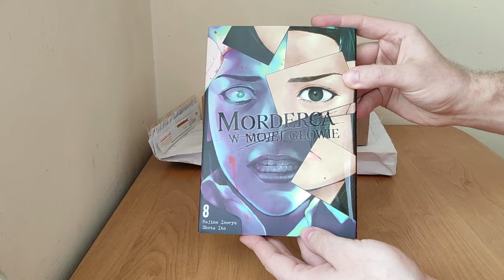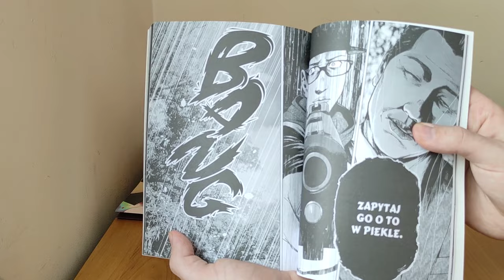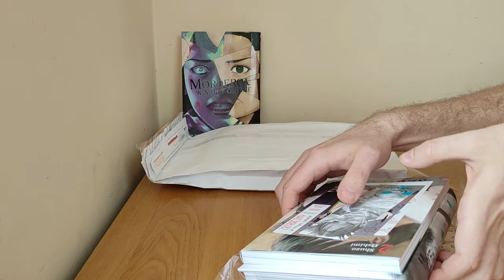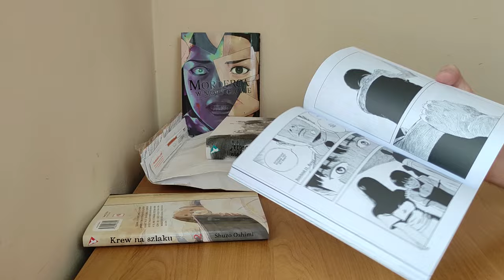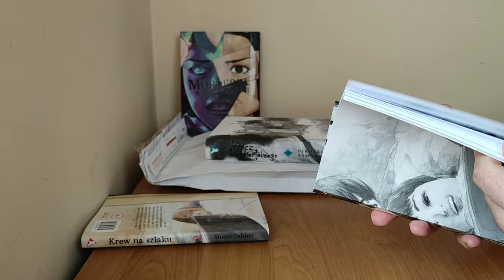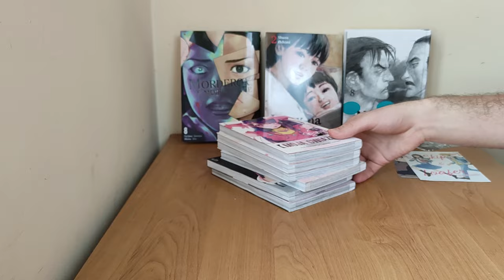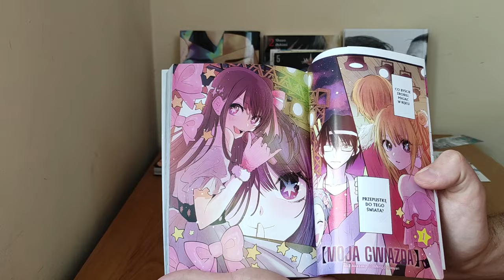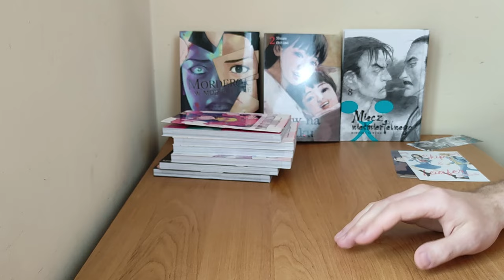Manga o idolkach - UNBOXING MANG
Paczuszka mangowa pełna cudownych preoderów oraz dość zaskakującego nowego tytułu.
Zapraszam do oglądania openingu mangowego 😊